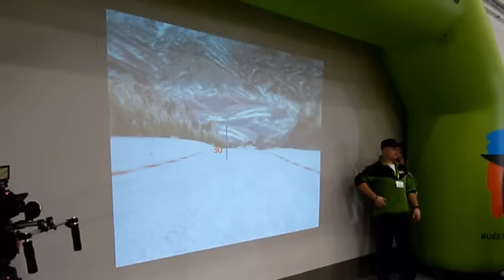Mariusz Jurasik na targach Sport - Zima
Realizacja: Paweł Kotwica, montaż: Michał Kolera